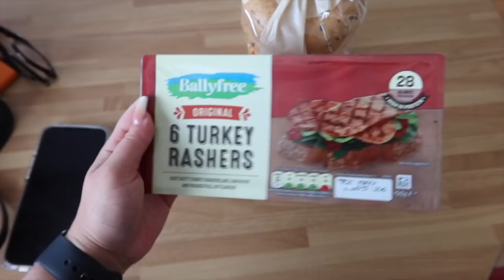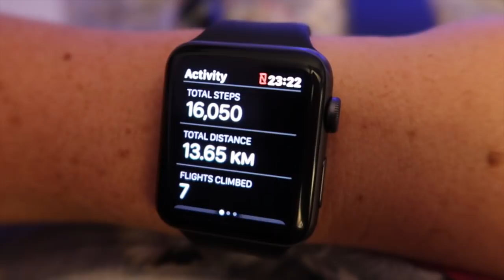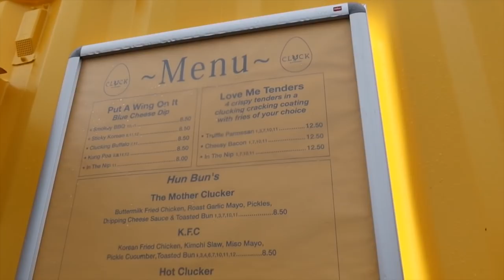SPEND A WEEK WITH ME VLOG - Ellie Kelly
The quality of this video really isn't great so sorry there guys will be better next time!
Just a random vlog of a week in May :)

love u all xxx